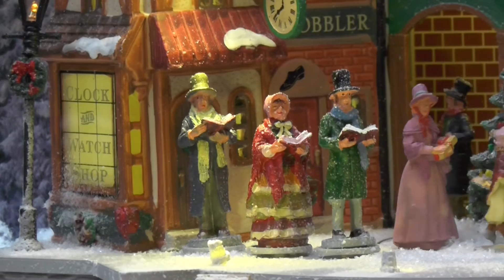Model Trains LGB Christmas Wonderland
On this layout, the railway is just one part of the pre-Christmas winter wonderland. Incredibly, all the movement on the layout!